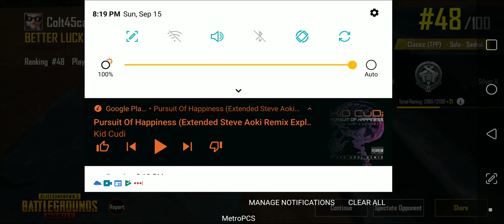PUBG with decent quality footage. Yay!